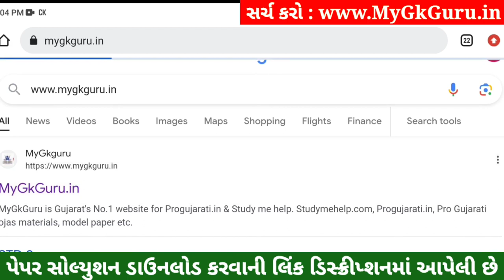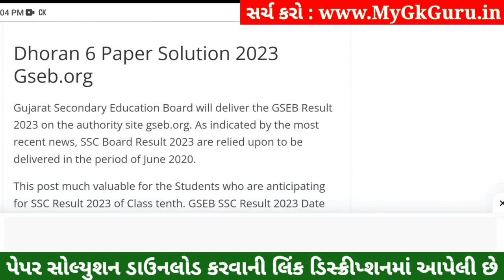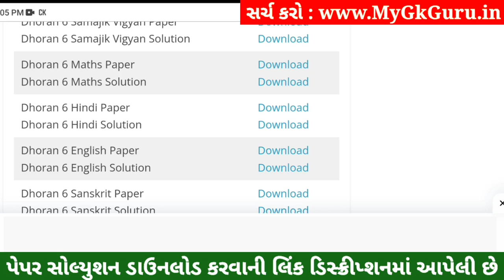💥 Std 6 Hindi Paper Solution 2023 80 Marks, Dhoran 6 Hindi Paper Solution 2023 Std 6 Hindi, October